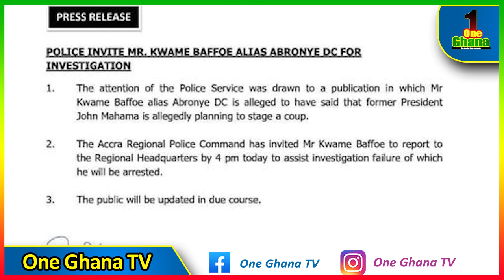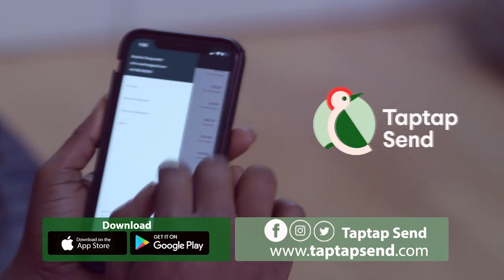Abronye Dc in trouble as IGP invites him after Oliver’s arrest,for accᴜsing Mahama of planning coup